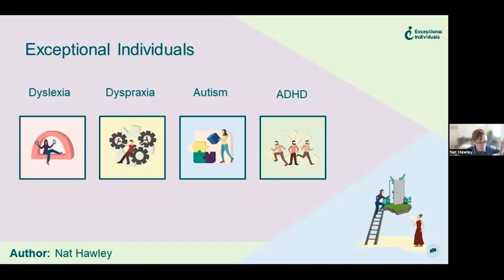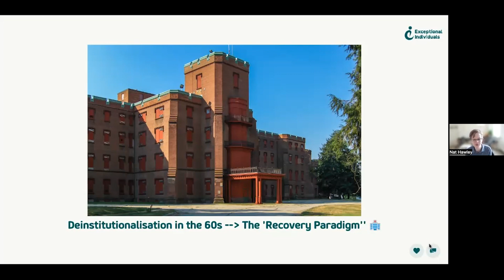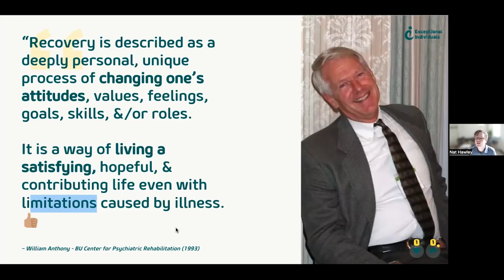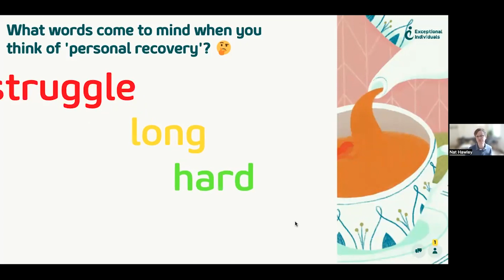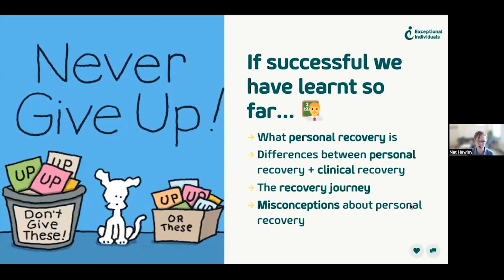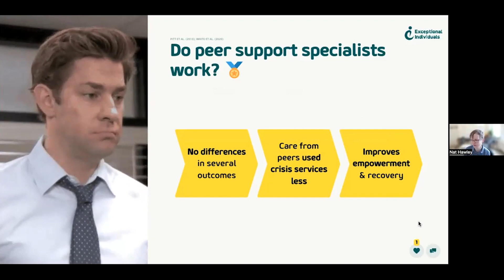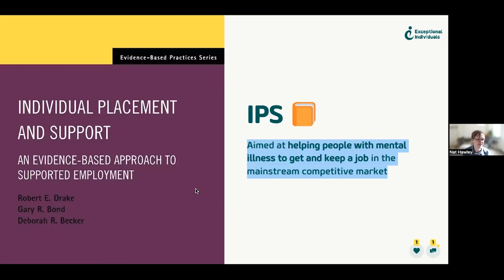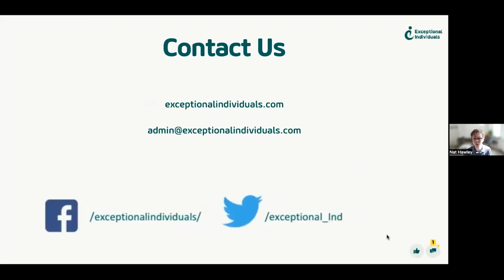Neuroscience and Neurodiversity: Unraveling Mental Illness Recovery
Recording date: 23rd March 2023

Welcome to this week's discussion on recovery in neurodivergent conditions, hosted by Nat Hawley. The topic of recovery can be a complex and nuanced one, especially when it comes to conditions that affect the brain and nervous system, such as autism, ADHD, and other neurodevelopmental disorders. As we delve into this subject with Nat, we will ask the question: is recovery even a possibility for individuals with neurodivergent conditions, and if so, what does it look like? We will also introduce some key concepts in the field of health and well-being, and how they can inform our understanding of recovery. Furthermore, we will recognise the important role that different perspectives play in shaping our understanding of recovery. We will examine the opinions of individuals, families, and professionals and consider how they may differ. Finally, we will review worldwide data to gain insight into the state of mental health conditions and the impact they have on individuals and communities. Join us as we explore this thought-provoking topic with our host, Nat Hawley.

This week's topics are:

Ask the question, what does recovery look like in neurodivergent conditions - is it even a thing?
Recognise differences between people', families' and professionals' opinions.
Evaluate worldwide data for significant mental health conditions

Chapters

00:00 - Introduction
02:45 - About Neurodiversity and Mental Health/About Us at Exceptional Individuals
03:34 - Neurodivergence - A Burden on society? Webinar
04:36 - The Recovery Paradigm
05:29 - We will look at...
07:25 - Deinstitutionalisation in the 1960s
09:44 - What does recovery mean for you?
13:20 - Quote from William Anthony
17:15 - What is the most challenging part of recovering from mental ill health?
19:08 - Personal Vs Clinical Recovery
20:30 - Clinical Vs Personal Recovery
22:38 - What words come to mind when you think of 'personal recovery?'
24:34 - Personal Recovery - can be all these things & more
26:27 - Recovery Processes: CHIME
28:04 - Misconceptions About Personal Recovery
28:22 - True or False?
30:15 - If successful, we have learnt so far...
30:34 - Recovery Interventions/Coming Up...
31:17 - Have you ever had peer support before?
32:07 - What do peer support specialists do? How was your experience with them?
34:36 - What do peer support specialists do?
36:06 - Do peer support specialists work?
37:14 - Wellness Recovery Action Plan (WRAP)
37:51 - What tools & strategies have you used for wellbeing?
39:45 - Illness Management & Recovery (IMR)
40:25 - What IMR modules would you find most interesting?
42:34 - Individual Placement and Support (IPS)
44:59 - IPS Principles
46:57 - What we looked at today...
49:10 - Workplace Needs Assessments
49:34 - Any Questions?
50:09 - The Rise of the Expert by Experience webinar
51:10 - Exceptional Individuals YouTube Channel/Contact Us/Closing remarks
51:45 - End screen

The Body Keeps the Score book (Amazon U.K. link)